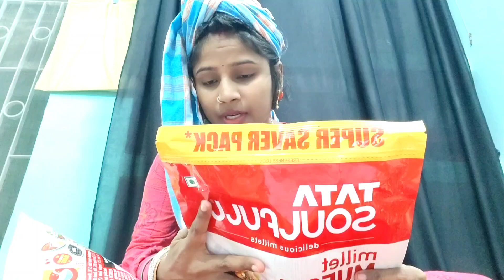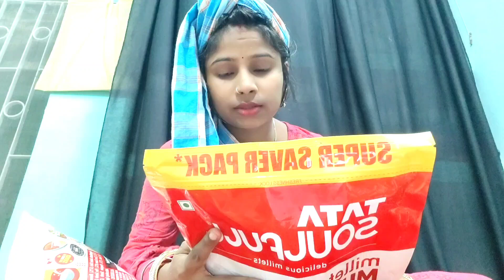amazon Great Indian Festival से हमलोग अपनी बेटी के लिए समान मंगवाएं offer में festival sale😜🤔